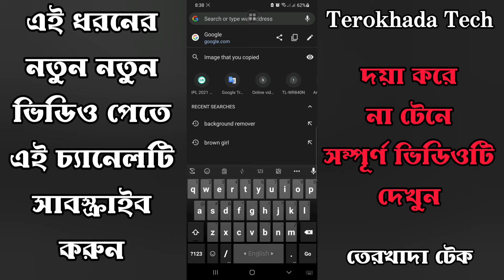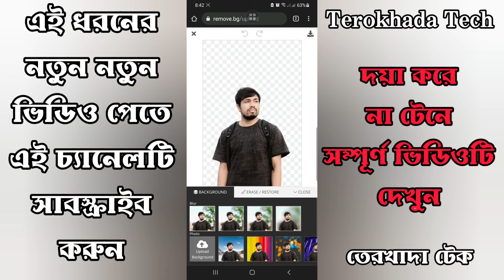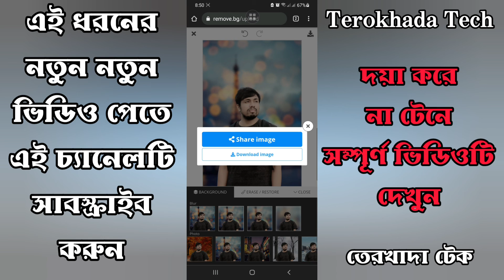মোবাইল দিয়ে ১ ক্লিকে ব্যাক গ্রাউন্ড চেঞ্জ || Only 1 Click for Background Change || ম্যাজিকের মত কাজ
মোবাইল দিয়ে মাত্র এক ক্লিকে যে কোন ছবির ব্যাকগ্রাউন্ড চেঞ্জ করুন। যে কোন ছবির ব্যাকগ্রাউন্ড চেঞ্জ করুন, সাথে যে কোন ধরনের ব্যাক গ্রাউন্ড দিন আপনার ছবির পেছনে।
ম্যাজিকের মত কাজ করে।